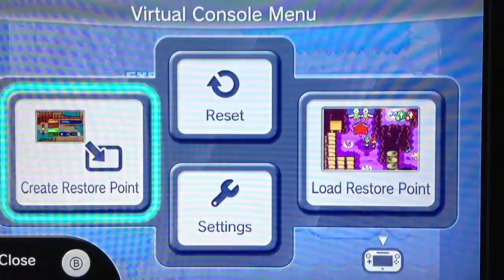Let's Play: Mario & Luigi: Superstar Saga - Episode 5